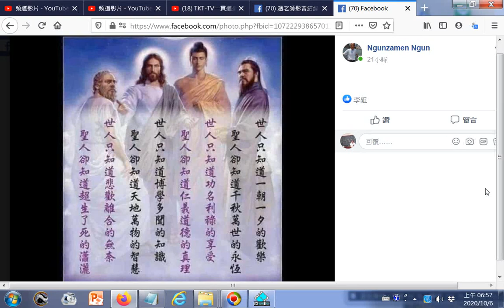ggg20201006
20200823世界疫情參考網址 筆者附錄: 現今道劫並降，揚道於世化劫殃，有求孔孟聖道三寶心法就不枉費今生來世間。世間財世間用--生不帶來，死不帶去，或是給以後不相識的人用，但是得三寶心法卻能帶著走，在世能逢凶化吉、躲劫避難、改變命運，壽終能超生了死，離苦得樂，智者切莫入寶山而空手回。